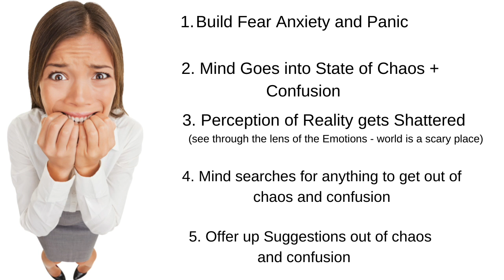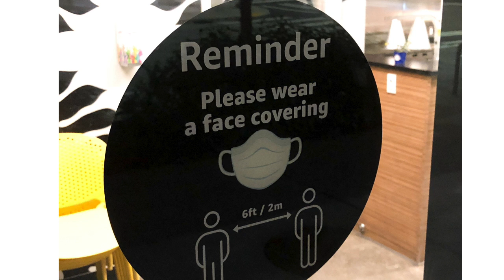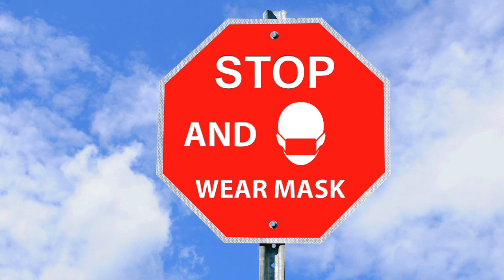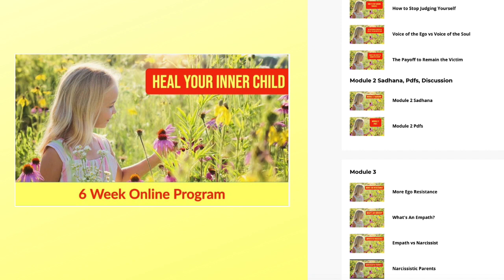💥 Breaking the Piscean Hypnotic Trance - Transcending Neptune’s Illusions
🌟 FREE Newsletter

🌟Chiron Webinar Series - Soul Purpose - Starts Aug 1st!

🌟  Heal Your Inner Child - 6 Week Program  - $100 Off

🌟 Recorded Readings - Awareness Map Diet, Environment, Variable and Type

🌟  Future of Relationships in Aquarian Age - Reduced!

My Ideal is that Each Individual be Materially Supported to Contribute their Unique Gift to the world.

I’m here to teach you your design so that you can be empowered to operate correctly as yourself and rely on your unique inner compass for making decisions.

to learn more.